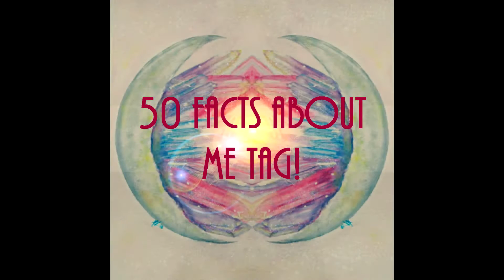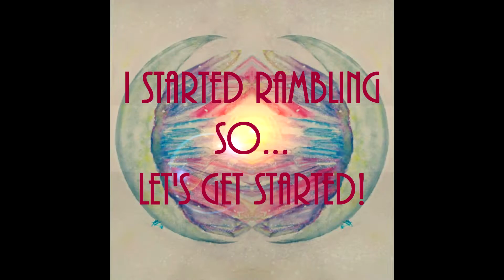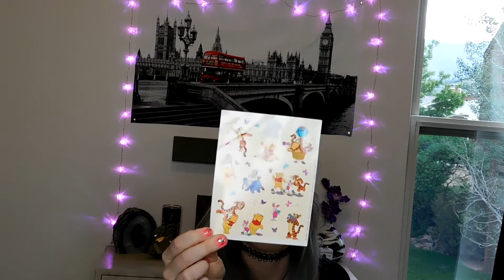50 Facts About Me!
Herrrro! I finally decided to join the band wagon and make a 50 Facts About Me video. I hope you guys find these facts fun and interesting. ^.^
I apologize for my awkward camera angle. I recently moved and I haven't quite figured out the setup in my bedroom! Hopefully I'll figure it out by my next video. Also, I apologize for the thing on my tooth. I had no idea it was there until I watched the footage back. How. Embarrassing.
Myers-Briggs Personality Test:
Let's Be Friends!
☽ This Mug is Flamin'!
Please be kind to your peers! All comments are approved by me in order to avoid bullying or negative, distasteful comments.